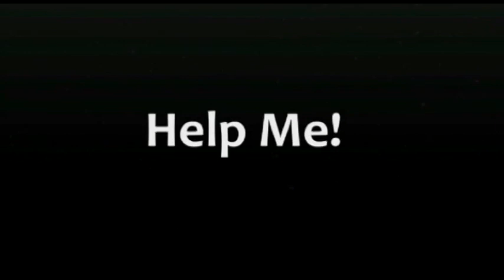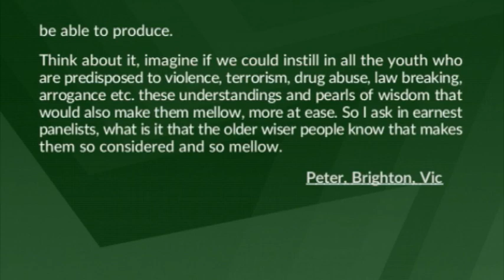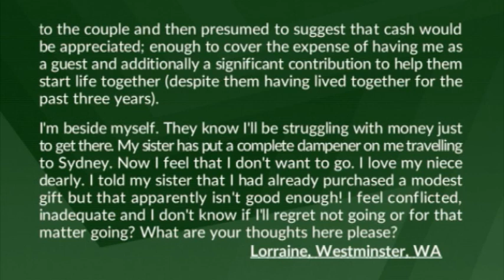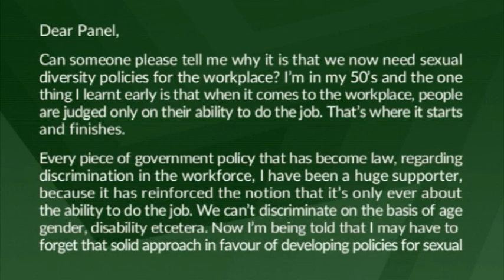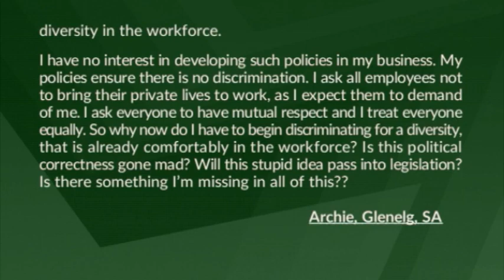Sweet and Sour 2016 Episode 15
On Episode 15 of our 2016 season, Gary Mitchell is joined by Glenn Hall, Alexandra Spargo, Edwina Nattrass and Harry Bozin!

This week, What is it that makes older people ‘mellow”? Our viewer figures that if we as a society can discern what it is exactly that people learn as they age and then teach that to the youngsters at an early age, what a better world we may be able to produce. What pearls of wisdom do our panel offer?

Plus, Weddings are a time for wonderful celebrations and my niece’s forthcoming nuptials are no exception.But since when are modest gifts not enough, and cash handouts are expected?

And Our final letter asks why it is that we now need sexual diversity policies for the workplace?